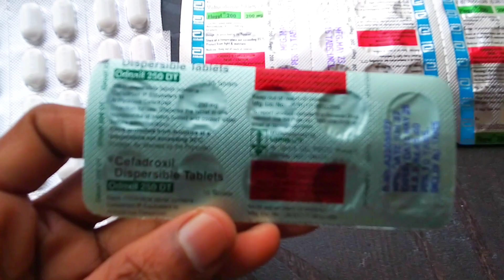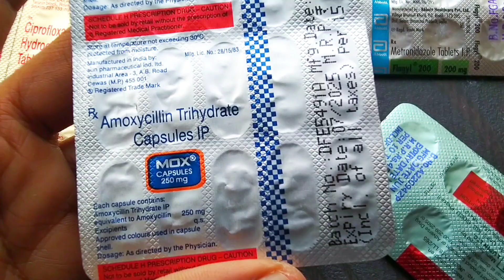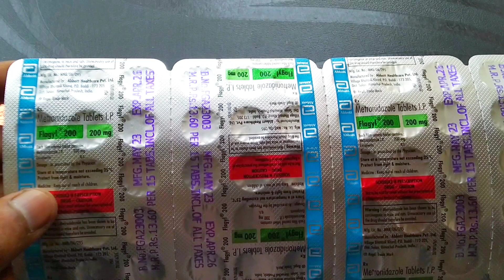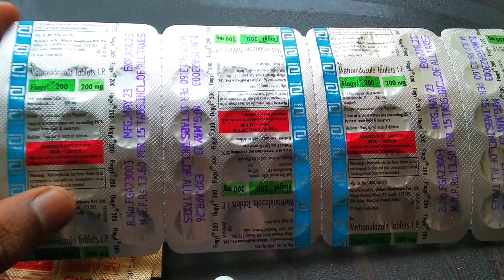सभी एंटीबायोटिक टेबलेट की जानकारी। antibiotics tablets use in hindi